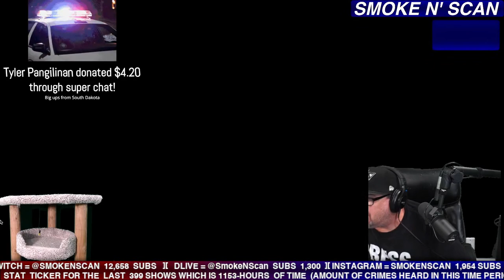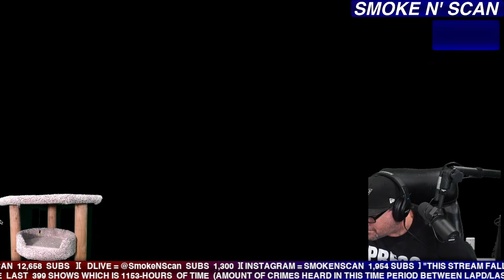FRIDAY SMOKE N' SCAN FISHING SESH